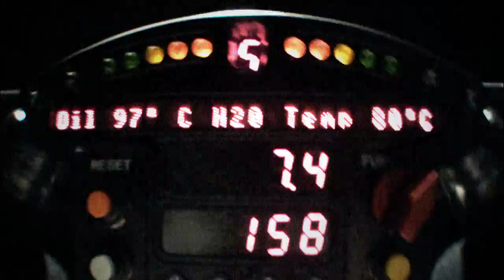IndyCar Chronicles With Marco Andretti Preview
A short teaser of tonight's episode of INDYCAR Chronicles, featuring Marco Andretti from historic Road America. The full episode airs tonight on NBCSN at 7:30pm ET